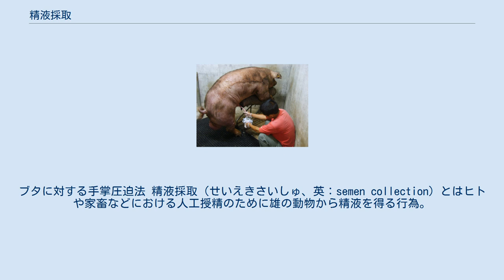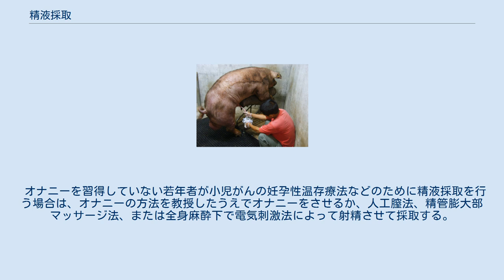精液採取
ブタに対する手掌圧迫法 精液採取（せいえきさいしゅ、英：semen collection）とはヒトや家畜などにおける人工授精のために雄の動物から精液を得る行為。
 ウマ用人工膣 人工膣（artificial vagina）を用いる。
 ウシやウマなどで主に行われる方法で、広く普及している。
 一般的な人工膣はゴム内筒・ゴム外筒・硬質外筒の3重構造で、後者2つの間に湯を入れて膣内の温度を再現する。
また、人工膣内に空気層を残すことで陰茎を直接挿入するゴム内筒内の圧力を調節する。
この際「擬雌台」と呼ばれる台または「台雌」と呼ばれる雌に家畜を乗駕させて精液を横取りする。
後肢の故障などで乗駕困難な個体ではその他の方法が取られる。
ウマの場合前方に外陰部を露出させた雌馬を置くと擬雌台に乗駕しやすい。
 直腸に電極棒を挿入し、人工的に射精させる方式。
ウシの場合、3Vから15Vの範囲で断続的に電圧を上げていくと、低電圧で尿道球腺液、10 - 15Vで濃厚精子を含む精液分画を得られる。
 直腸から腕を挿入して、精管膨大部と精嚢を交互にマッサージする方法。
ウシで行われ、包皮内に射精することが多いために雑菌の混入が多く、精液量が多くても精子濃度が低い。
 ブタで行われる方法で、雄豚が擬雌台に乗駕して陰茎を出し入れしはじめた頃を見計らい薄いゴム手袋を付けた手で陰茎を直接支持し、螺旋部を圧迫することで射精する。
 対象者が思春期以降でありオナニーをすることができる場合、精液検査や人工授精の際、自宅または医療機関の「採精室」でオナニーにより採取する。
 オナニーを習得していない若年者が小児がんの妊孕性温存療法などのために精液採取を行う場合は、オナニーの方法を教授したうえでオナニーをさせるか、人工膣法、精管膨大部マッサージ法、または全身麻酔下で電気刺激法によって射精させて採取する。